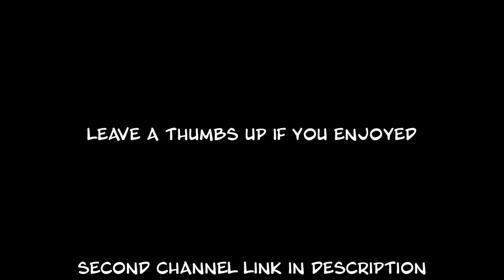I PLAYED SUPER MEGA BASEBALL 3 AND I REGRET NOTHING...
PLAYING SUPER MEGA BASEBALL 3 AND I WASN'T DISAPPOINTED...